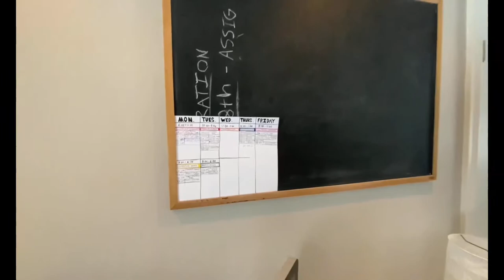Drawing and Painting Things WITH Cereal. (Berry Special K and Rice Krispies)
Drawing and painting things with cereal does work! Does it work well? ...depends.